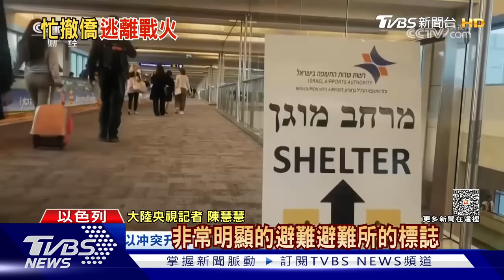以色列太危險! 泰國12公民遇害.11人遭綁架 各國急撤僑｜TVBS新聞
以巴衝突升溫，包括波蘭和保加利亞等國家，都派出撤僑專機，緊急撤離當地僑民。原來哈瑪斯對以色列發動的攻擊，已經造成多國公民遇害！其中泰國外交部就證實，至少有12位泰國公民罹難，還有11人遭到哈瑪斯綁架。